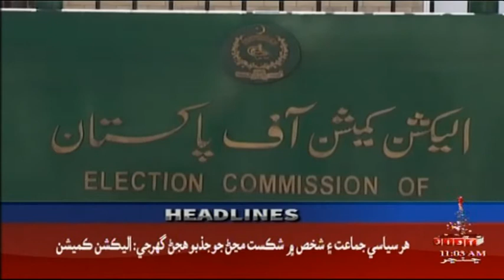Headline 11 AM | 06-03-2021